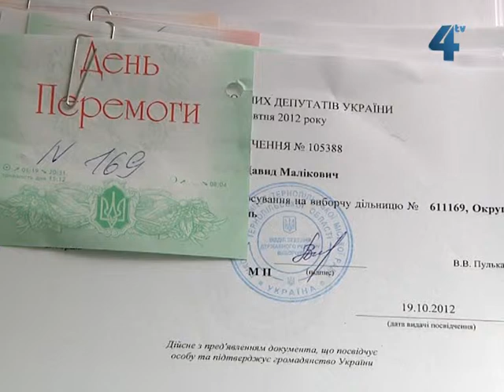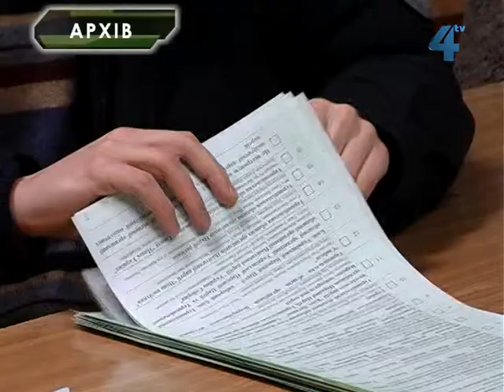Закінчився термін подання до виборчих комісій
Ті виборці, які не встигли внести своє прізвище у списки виборців до сьогодні, можуть зробити це тільки через суд до 25 жовтня. Відповідно до виборчого законодавства України, 22 жовтня, закінчується термін подання до дільчних виборчих комісій заяв про зміни у виборчих списках. Це стосується тих виборців, які бажають голосувати вдома, але ще не написали відповідної заяви, тих, хто бажає звернутися з мотивованою заявою про зміну місця голосування без зміни виборчої адреси та тих виборців, які не знайшли свого прізвища у списках. Сьогодні ж можна подати заяву до дільничної виборчої комісії тим укранцям, які голосуватимуть за кордоном.